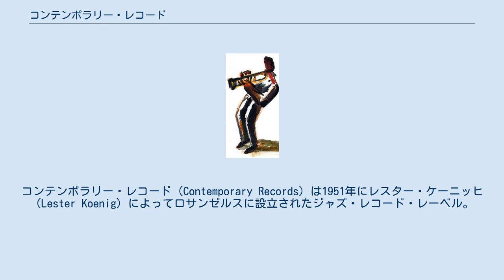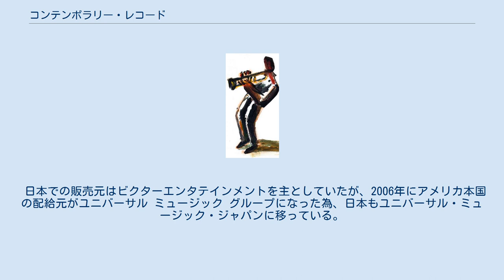コンテンポラリー・レコード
オリジナル・ジャズ・クラシックス
コンテンポラリー・レコード（Contemporary Records）は1951年にレスター・ケーニッヒ（Lester Koenig）によってロサンゼルスに設立されたジャズ・レコード・レーベル。
1945年設立の「グッド・タイム・ジャズ(Good Time Jazz)」(ディキシーランド・ジャズ専門レーベル)のサブ・レーベル（傍系レーベル）として設立された。
 クール・ジャズ、ウェストコースト・ジャズを手がけたレーベルとして知られる。
同じくケーニッヒによって作られたグッド・タイム・レコードと共に、音質の良さが好評だった。
コンテンポラリー・レコードに所属したジャズメンとしては、アート・ペッパー、チェット・ベイカー、シェリー・マン、アンドレ・プレヴィンらがいた。
 2020年代はコンコード・ミュージック・グループの傘下にあり、ファンタジー・レコードが形成しているオリジナル・ジャズ・クラシック（OJC）よりリイシューされている。
 日本での販売元はビクターエンタテインメントを主としていたが、2006年にアメリカ本国の配給元がユニバーサル ミュージック グループになった為、日本もユニバーサル・ミュージック・ジャパンに移っている。